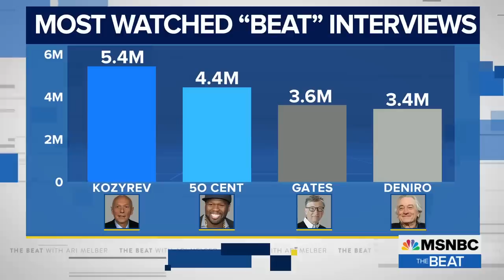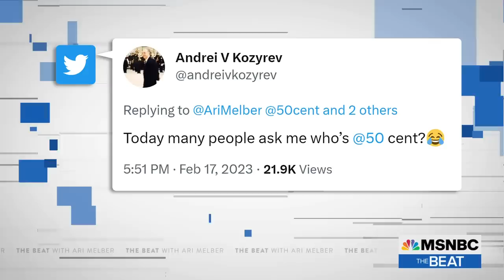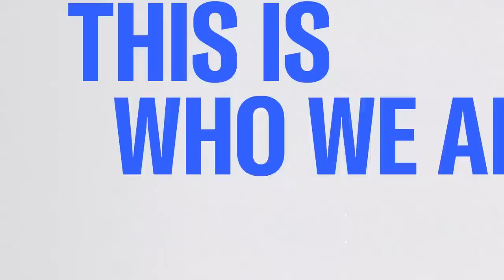After talking about overthrowing Putin, Kremlin vet trades jabs with 50 Cent over viral interviews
Former Kremlin official Andrei Kozyrev first spoke out about about the path to stopping Putin with MSNBC’s Ari Melber, an interview that went viral with over 5 million views. About a year later, as the Ukraine war grinds on, Kozyrev found himself in an unusual and irreverent exchange with rapper and entrepreneur 50 Cent, as the two men now hold the two "most watched" interviews across five years of "The Beat with Ari Melber." This MSNBC segment touches on a new 50 Cent interview, and the two men's online barbs, which drew coverage in music and international media, and ended with Kozyrev crediting the rapper's music and drawing attention to the situation in Ukraine.